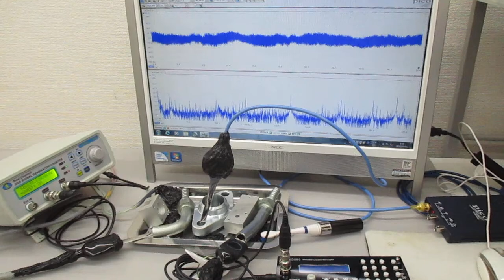表面弾性波を利用した表面残留応力の緩和処理技術 Ultrasonic-labo